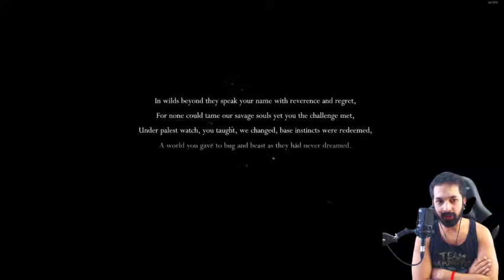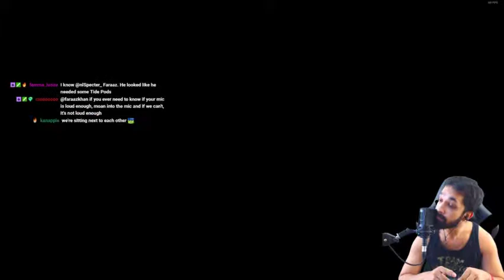FaraazKhan - Hollow Knight[1]